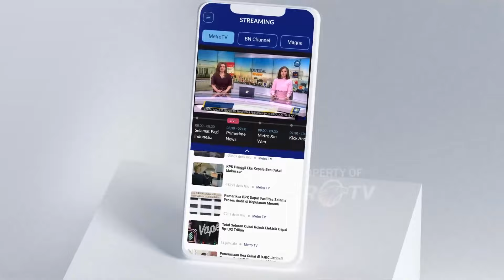Kemeriahan Kampanye Rapat Umum Partai NasDem 2024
MetroTV, Dalam rangkaian dari 23 hari kampanye nasional, Sulawesi Utara menjadi lokasi yang dipilih oleh Partai NasDem menggelar kampanye rapat umum.